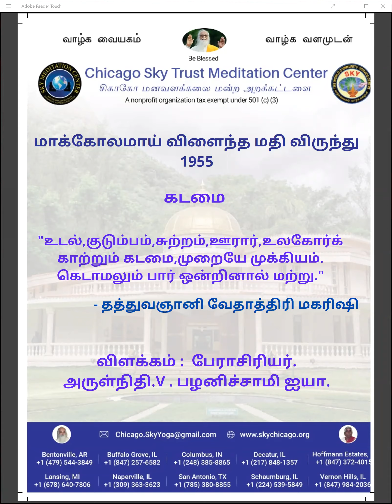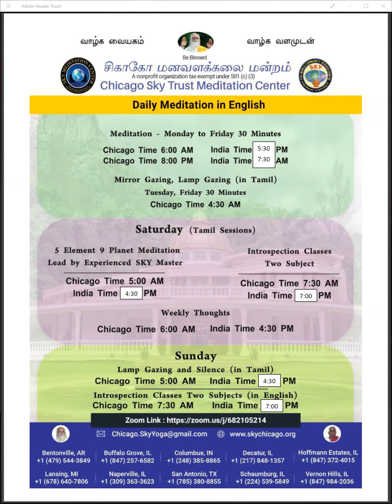மாக்கோலமாய் விளைந்த மதி விருந்து - " கடமை" விளக்கம் பேராசிரியர் அருள்நிதி V. பழனிச்சாமி ஐயா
உடல் ,குடும்பம் ,சுற்றம் ,ஊரார், உலகோர் காற்றும் கடமை ,முறையே முக்கியம். கெடாமலும் பார்  ஒன்றினால் மற்று